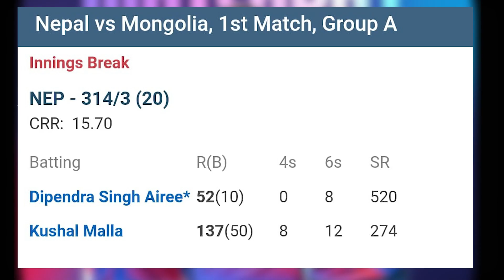नेपाली क्रिकेटरले बनाए तीन विश्व कीर्तिमान ||Nepali cricketer made three world records || YFI Nepal